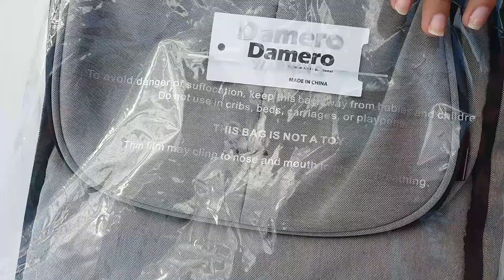Damero Travel Diaper Backpack Baby Nappy Bag with Large Changing Pad UNBOXING/REVIEW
About this item:
SPACIOUS, WELL MADE (water-resistant and easy to clean. Dimensions: 12.5L'' x 6''W x 16''H, Weight: 0.78KG), Ergonomic shoulder straps and cushioned rear, MULTIPLE POCKETS (laptop/tablet pocket, 3 bottle holders(1 insulated), 2 side pockets, zippered pocket, baby wipes pocket, pen/card/ tableware slots, key clips, clothes pocket and more. 2 large compartments with clamshell opening keep items easy visible and access. The back hidden zipper pocket for the changing pad included(22.8 inches x 13.5 inches).

Acerca de este artículo:
ESPACIOSO, BIEN HECHO (resistente al agua y fácil de limpiar. Dimensiones: 30 cm x 15 cm x 40 cm alto, peso: 0,78 kg), correas ergonómicas para los hombros y parte trasera acolchada, MÚLTIPLES BOLSILLOS (bolsillo para computadora portátil / tableta , 3 portabotellas (1 aislado), 2 bolsillos laterales, bolsillo con cremallera, bolsillo para toallitas húmedas, ranuras para bolígrafos / tarjetas / vajilla, clips para llaves, bolsillo para ropa, etc. bolsillo oculto con cremallera para el cambiador incluido (22,8 pulgadas x 13,5 pulgadas).